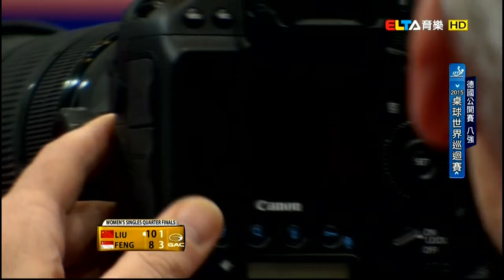2015 German Open WS-QF: LIU Fei - FENG Tianwei [HD] [Full Match/Chinese]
2015 ITTF World Tour, German Open, Mar 18-22, Bremen GER
Women's Singles - Quarter Final: LIU Fei (CHN) - FENG Tianwei (SIN)